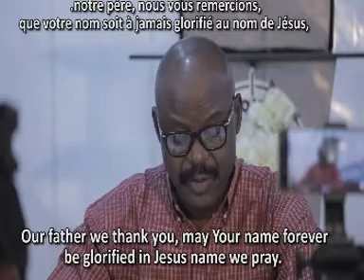LA SECOND VENUE DE CHRIST 1 II SECOND COMING OF CHRIST 1 FRENCH VERSION II COMING SOON WATCH OUT.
MATTHIEU 24:29-31 Aussitôt après ces jours de détresse, le soleil s'obscurcira, la lune ne donnera plus sa lumière, les étoiles tomberont du ciel, et les puissances des cieux seront ébranlées. 30Alors le signe du Fils de l'homme paraîtra dans le ciel, toutes les tribus de la terre se lamenteront, et elles verront le Fils de l'homme venant sur les nuées du ciel avec puissance et une grande gloire.31  Il enverra ses anges avec la trompette retentissante, et ils rassembleront ses élus des quatre vents, depuis une extrémité des cieux jusqu'à l'autre.